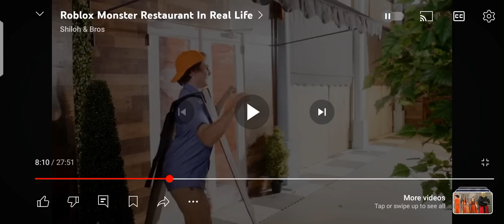Shiloh: Judah why would we serv humans? # ShilohandBros#judahwhy#whywouldweservhumans?